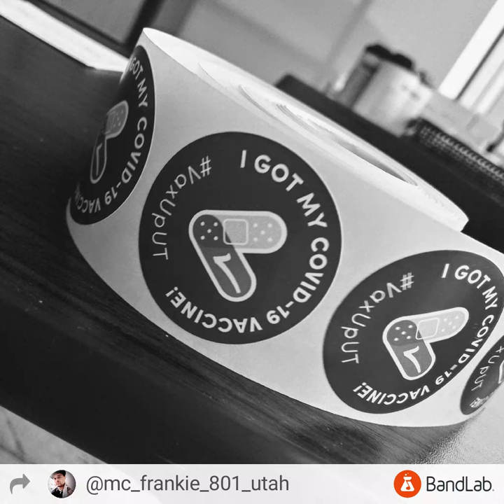A False JudgeMent Within by. MCFRANKIE by MCFRANKIE- (Aka Crazy Frankie)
MOTIVATED FALSELY AT ANYTIME